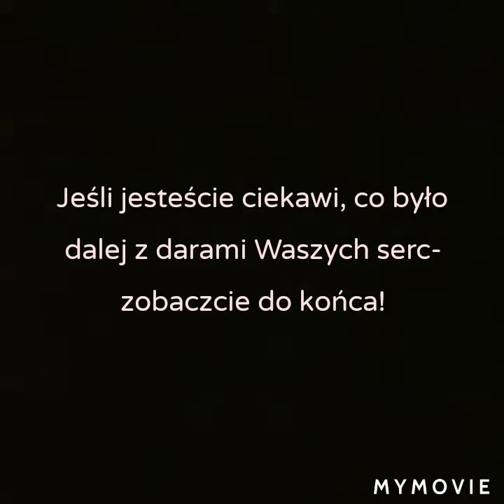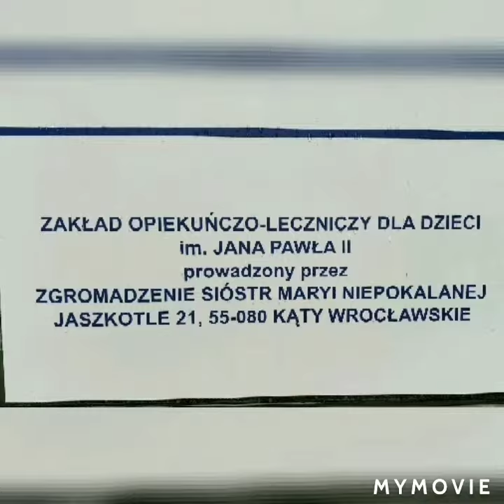SALEZ POMAGA ŚWIĄTECZNIE 2020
Uczniom, Rodzicom, Nauczycielom oraz Pracownikom Salezu dziękujemy za szczerą i obfitą pomoc dzieciom z Zakładu Opiekuńczo Leczniczego dla Dzieci im. Jana Pawła II w Jaszkotlu oraz dla Domu Samotnej Matki. Tylko razem mogliśmy uczynić tak wiele ! Dziękujemy ! Salez nie zatrzymuje się w pomaganiu ! Salez pomaga !